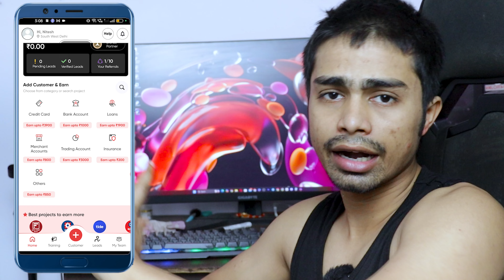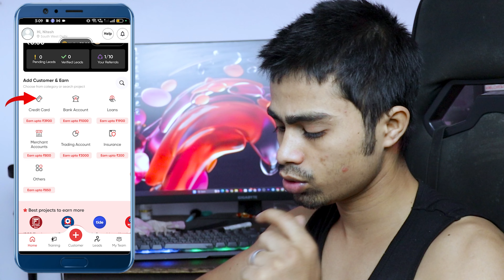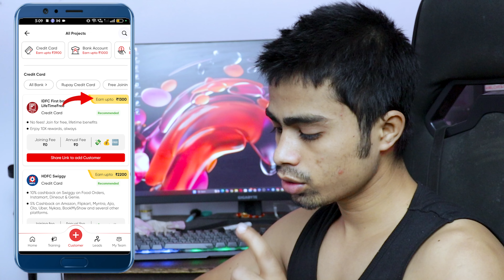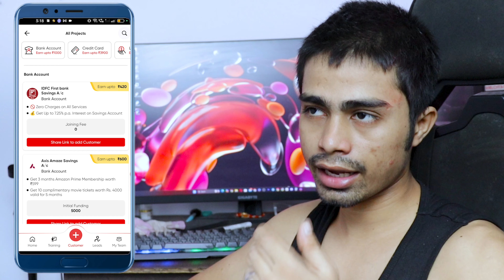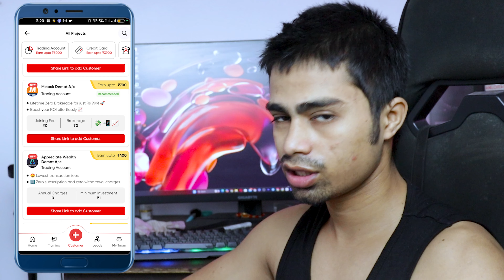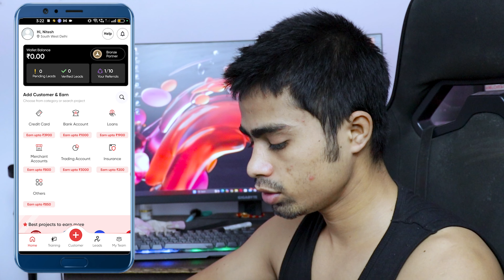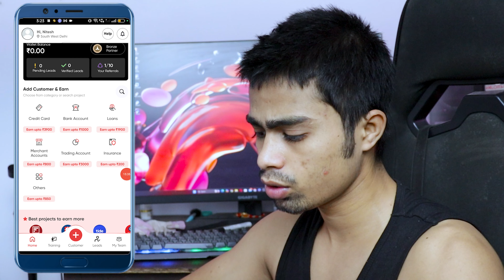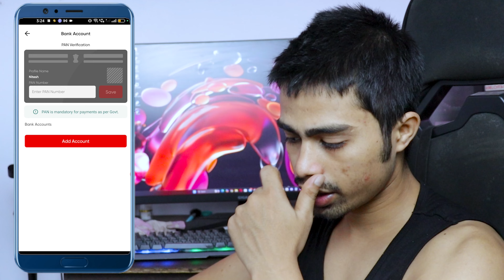पैसे कमाए ₹25000 बिना पैसे लगाए | Online paise kaise kamaye | how to earn money online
Online paise kaise kamaye | How to earn money online